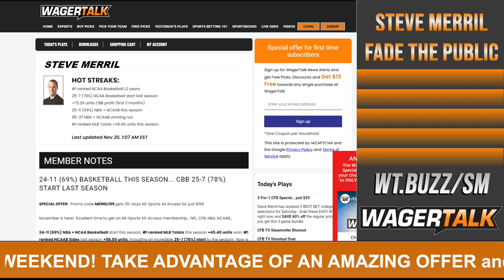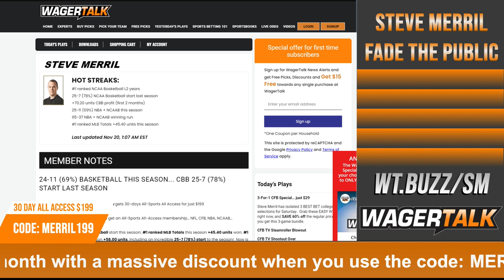NFL Week 11 Public Betting Report | Ravens vs Bears | 49ers vs Jaguars | NFL Week 11 Predictions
Would you rather be on the side of the oddsmakers (the ones that work in the huge lavish casinos), or the NFL betting public? Each week, WagerTalk handicapper Steve Merril identifies a handful of plays that the betting public is attracted to. This week, Steve offers his thoughts on a handful of games for Sunday's full NFL betting slate.

Games on discussion:
Introduction 00:00
49ers at Jaguars 02:25
Dolphins at Jets 04:30
Ravens at Bears 09:35